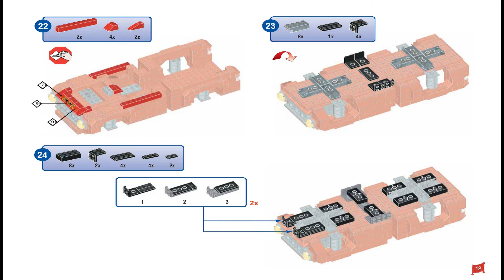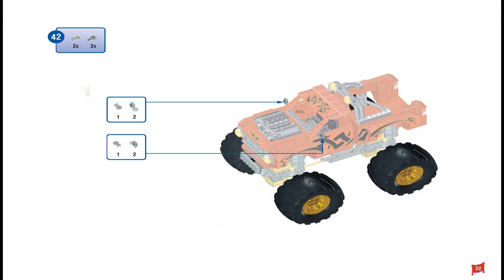Mega Bloks Instructions | Probuilder | 9787 | Monster Truck Fury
These Mega Bloks Instructions guide you through how to easily build set Monster Truck Fury from the Monster Truck Fury

Mega® is a trademark of the Mattel that is neither published nor authorized or supported